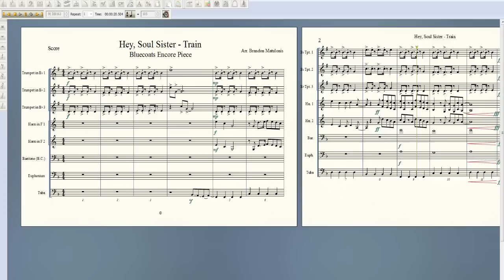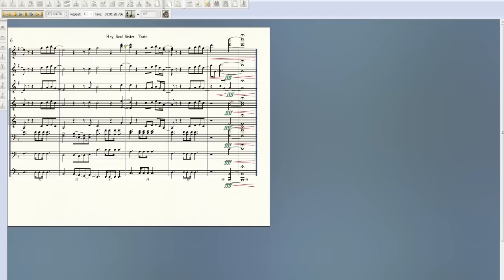Bluecoats Hornline - Hey, Soul Sister Arrangement (Sheet Music)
I really like the Bluecoats and liked their version of this song so I decided to arrange it in Finale. This isn't 100% accurate, especially the low brass, but it's accurate enough so yeah :D